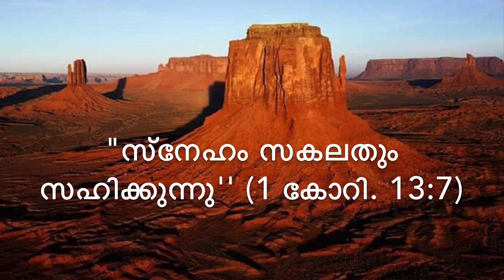1 കോറി. 13:7